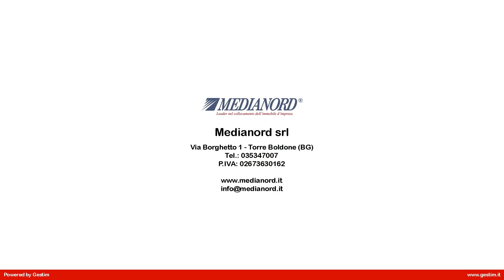CAPANNONE INDUSTRIALE in Affitto/Vendita a Antegnate (BG)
ANTEGNATE,
ADIACENZE CASELLO BRE-BE-MI,  AFFITTASI/VENDESI RECENTE CAPANNONE DI 5.000 MQ ALTEZZA UTILE DI 6 MT. CON 200 MQ. UFFICI A RUSTICO PERSONALIZZABILI CON FINITURE SU MISURA.

IL CAPANNONE DISPONE DI CIRCA 5000 MQ DISLOCATI SU 4 LATI CON  POSSIBILITA' CREAZIONE RIBALTE DI CARICO;

- SULLA COPERTURA E' POSTO UN IMPIANTO FOTOVOLTAICO  PER 400 KW CHE CONSENTE L'AUTOCONSUMO  O L'IMMISSIONE IN RETE CON IL 2° CONTO ENERGIA.
( L'IMPIANTO FOTOVOLTAICO IN CASO  DI VENDITA E' DA VALUTARE A PARTE)

- CABINA ELETTRICA DI PROPRIETA'.

PERIMETRALE AL CAPANNONE, SI SVILUPPA SUI 4 LATI L'AREA ESTERNA, ESCLUSIVA E RECINTATA, DI 5.000 MQ. PER IL TRANSITO, IL CARICO/SCARICO DEI MEZZI PESANTI.

INFO IN AGENZIA